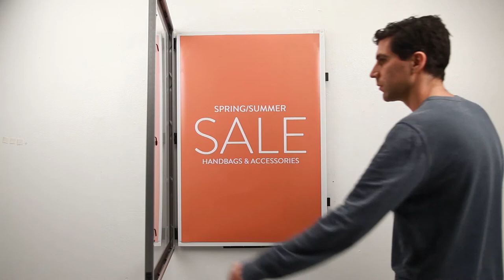Swing Open Changeable SwingFrame with Sliding Gravity Lock -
The Patented SwingFrame has features that make our SwingFrame swing open, framing, and display system unique from other traditional and quick change frames.

Hidden hinges and sliding gravity lock are behind the front frame door. Once mounted to the wall, you can't tell that the SwingFrame swings open.

Place your finger behind the metal or wood frame. Slide up to open and slide down to lock the frame into place.

SwingFrame display frame products include Poster SwingFrames, Designer Bulletin Board SwingFrames, SwingFrame Changeable Letter Boards, SwingFrame Marker Boards, and SwingFrame Shadow Boxes Display Cases.

With hundreds of metal and wood frame colors, finishes and an array of framing material options, designers, corporate, government purchasing agents and other buyers can create the perfect SwingFrame style and size with our online Customer for their business or organization project needs.